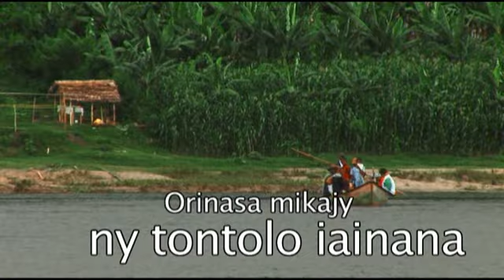Vidéo Environnement Ambatovy version Malagasy